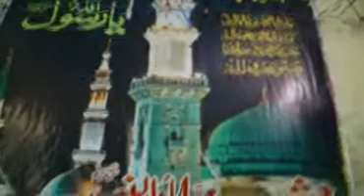Syed Shahid Hussain Shahid Naatia Kalam